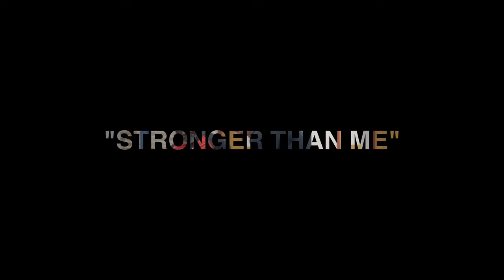Stronger Than Me - The Legacy of the Black Prince, Robby Robinson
Enjoy and learn from one of the greatest bodybuilders of all time who has maintained the bodybuilding lifestyle into his late seventies as Stronger Than Me presents these priceless videos.